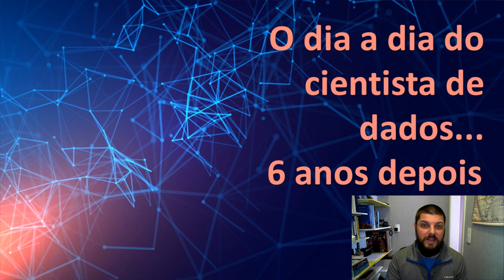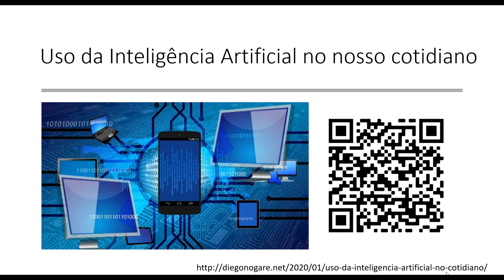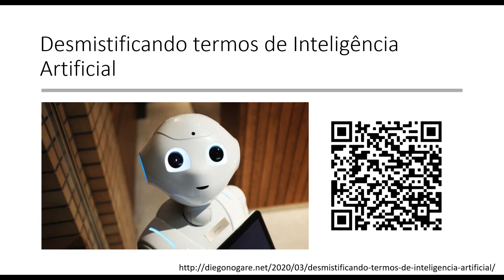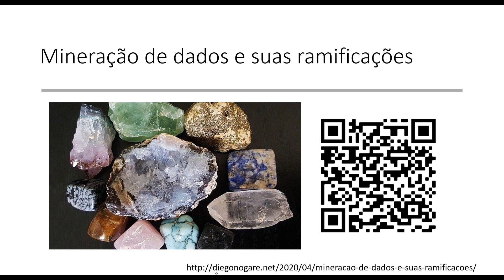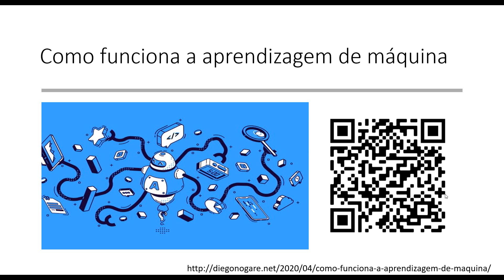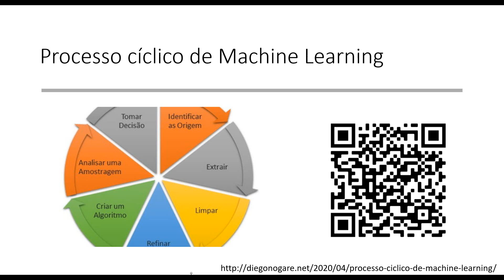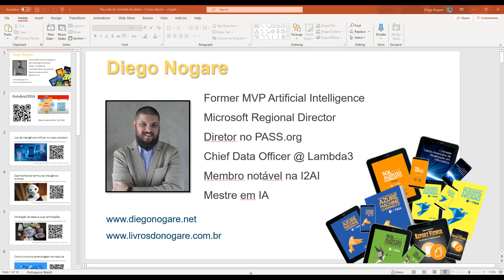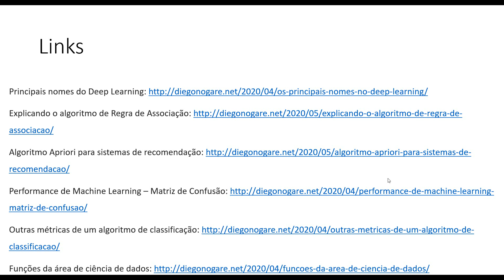Dia a dia do cientista de dados ... 6 anos depois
Fiz esta live com objetivo de ajudar quem tem dúvidas sobre como começar na carreira de cientista de dados. Esta transmissão é na verdade, uma atualização de uma outra gravação que havia feito em 2014.

Tópicos abordados:
* Onde encontramos IA no nosso Cotidiano
* Desmistificando termos da Inteligência Artificial
* Mineração de dados e suas Ramificações
* Como funciona a Aprendizagem de Máquina
* Processo cíclico de um projeto de Machine Learning
* Primeiros passos com IA e ML
* Como adicionar IA no seu projeto usando Serviços Cognitivos
* Como escolher uma boa forma de resolver problemas com ferramentas

Espero ajudar você a entender como trabalhar em um projeto de Data Science!

Introdução à mineração de dados com Aplicações em R
Introdução à mineração de dados: Conceitos básicos, algoritmos e aplicações
Data Science para Negócios
Mãos à obra: Aprendizado de Máquina com Scikit-Learn & Tensorflow
Machine Learning: Trabalhando com dados estruturados com Python
O Algoritmo mestre
Feature Engineering for Machine Learning
A Revolução do Aprendizado Profundo
Redes Neurais